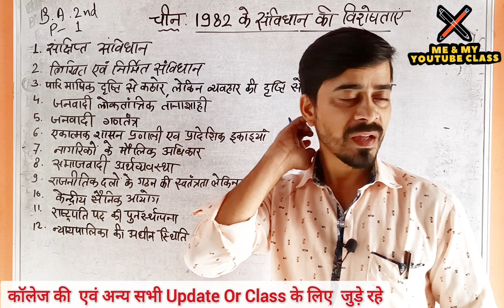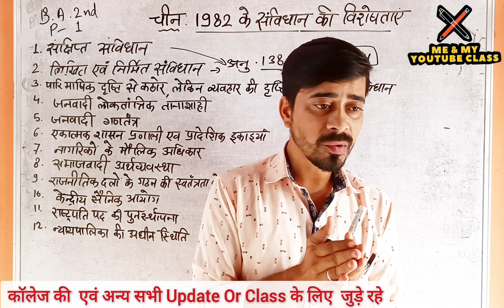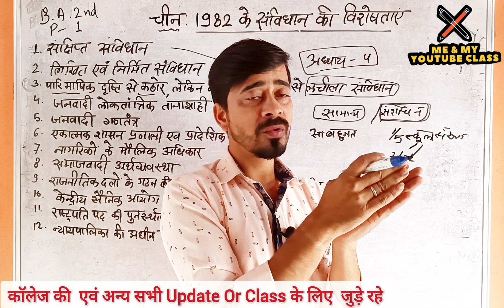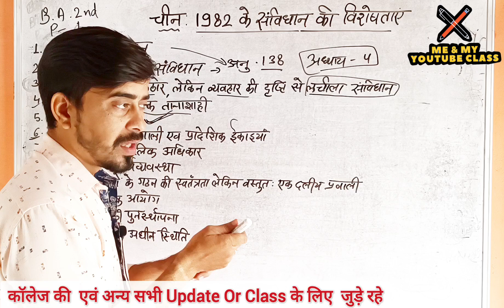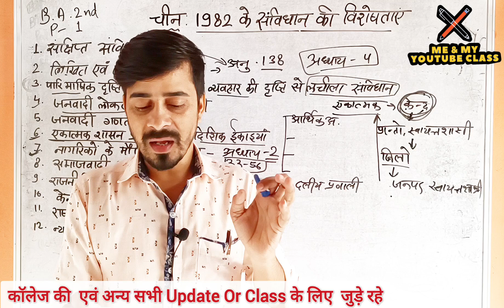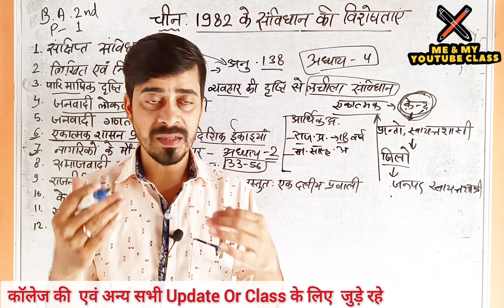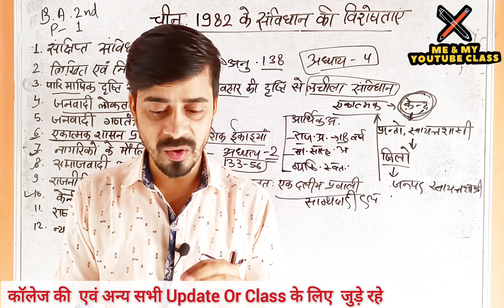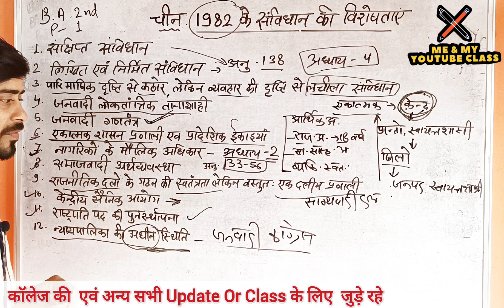चीन:संविधान(1982) की विशेषताए, B.A 2nd(Paper-1) Other Exam,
Most useful link, you may like it💥

AIHHuAe42w0Ys5ygwNhh7aANxWYY